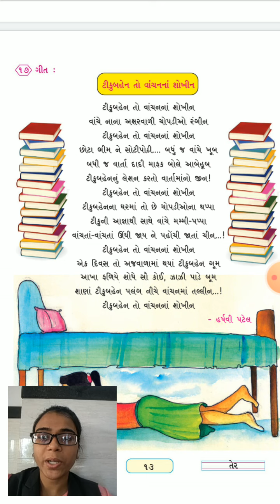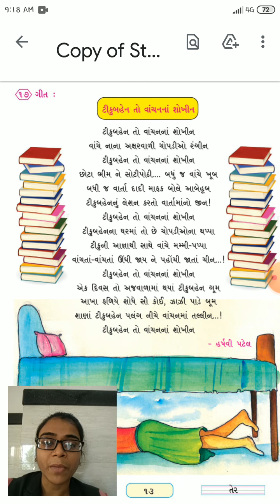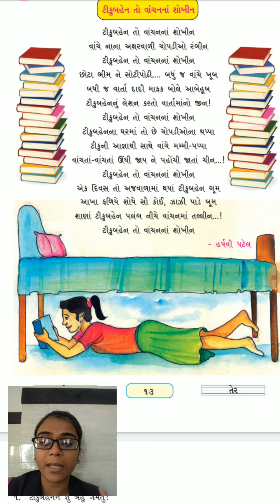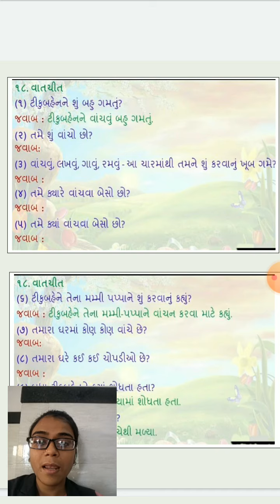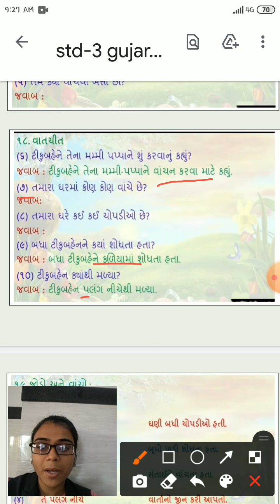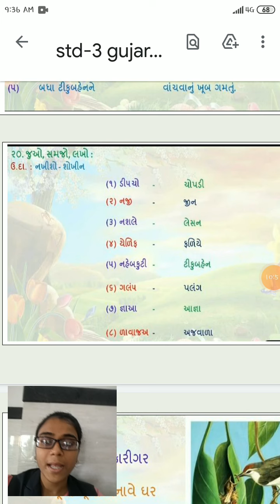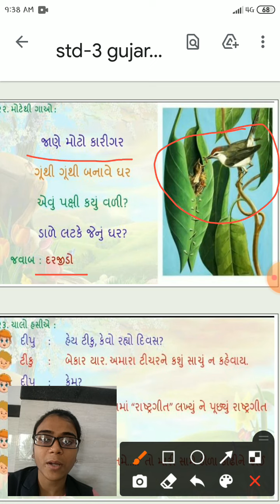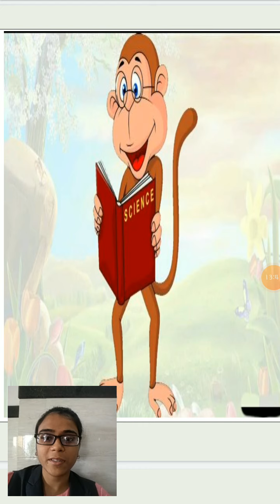GSEB | ગુજરાતી માધ્યમ | ધોરણ - ૩ | કલશોર | પાઠ - ૧ | વાંદરાને વાચતા ન આવડે (ભાગ-૪)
22/06/2021